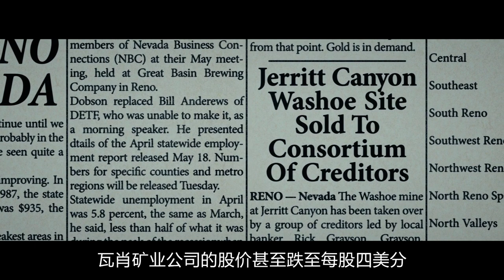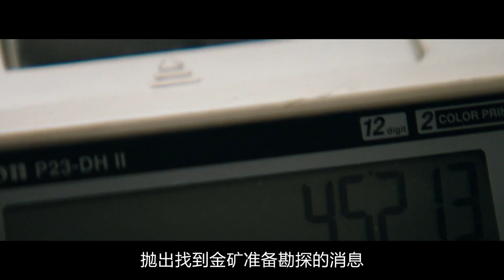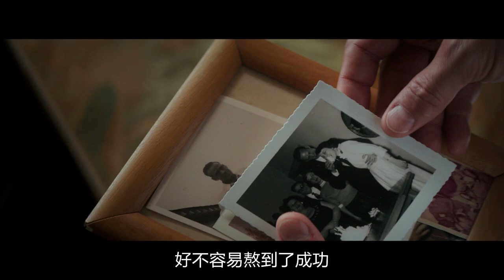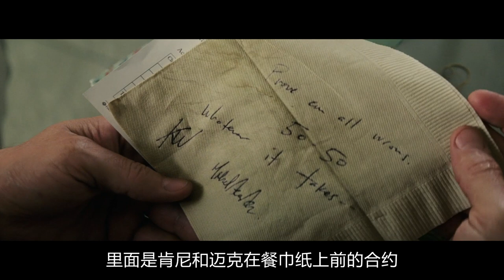加拿大历史上最大的黄金诈骗案，导致全球损失30亿美元，凶手却逍遥法外！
Bre─X金矿公司诈骗案是加拿大有史以来最大的诈骗案，估计全球投资者因此被骗走约30亿元。
　　由华许单枪匹马在卡加利一个地下室里办起来的Bre─X金矿公司，1989年7月在亚伯达省证券交易所上市，当时只是每股约25分的垃圾股。
　　转机出现在1993年5月，华许的公司取得印尼Busang矿产公司的经营权，并立即开始勘探。1995年2月，Bre─X金矿公司宣布，该矿山的黄金储藏量为100万盎斯，该公司股价随之上升至2元。1995年5月，Bre─X公司又宣称，该地估计有800万盎斯的黄金储存量后，至1995年底，他们的股价大幅度上升至53元。
　　这还没完，1996 年1月，Bre─X 金矿公司又宣布印尼矿山中的黄金蕴藏量估计是3000万盎斯。金融界也不甘寂寞，为渲染Bre─X金矿公司的美妙前景出了很大力气。如有权威的金融机构分析师撰写的研究报告估计，印尼Busang矿山的黄金储存量有4200万盎斯，Bre─X金矿公司股价的目标价格为180元。该公司股票的价钱于是如脱缰野马，至1996年4月，他们的股价已飞飙至200元。
　　但是，好景不常，1996年10月，印尼政府质疑Busang矿山的黄金储存量，Bre ─ X 金矿公司股价立即暴跌。事后查明，这完全是一场骗局，该公司内有人将金粉掺进岩石样本作假，以营造该矿山的矿石含金量极高的假象， Bre─X金矿公司被赶出了证券交易所，但是华许和该公司副主席兼首席地质师费德霍夫等人早已抛掉了自己的持股而暴富，而成千上万的股民则赔掉了所有投资。